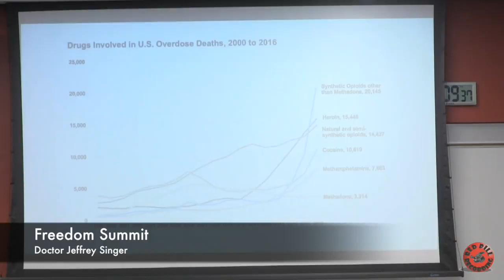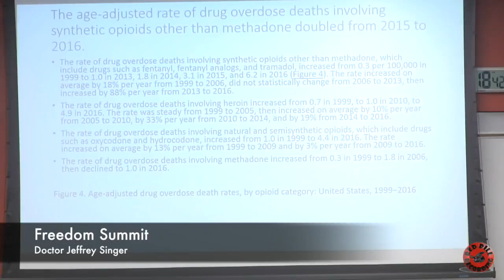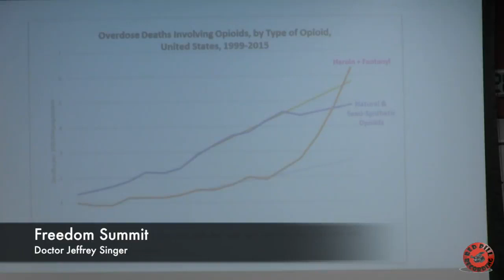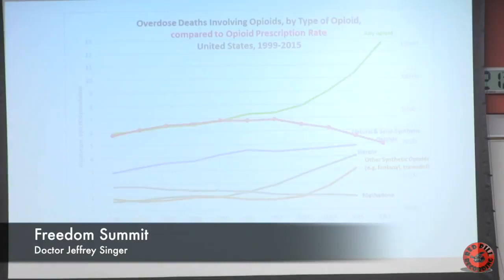Doctor Jeff Singer Speaking at the 2018 Freedom Summit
Doctor Jeff Singer Speaking at the 2018 Freedom Summit - Misdiagnosing the Opioid Crisis. Jeffrey A. Singer is a general surgeon in private practice in metropolitan Phoenix, AZ. He is principal and founder of Valley Surgical Clinics, Ltd., the largest and oldest group private surgical practice in Arizona. He is also a Senior Fellow at the Cato Institute in Washington, DC.  He was integrally involved in the creation and passage of the Arizona Health Care Freedom Act and serves as treasurer of the US Health Freedom Coalition, which promotes state constitutional protections of freedom of choice in health care decisions. He was a regular contributor to Arizona Medicine, the journal of the Arizona Medical Association from 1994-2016.

Hawaii Office:
1003 Bishop Street, Suite 1260 - Pauahi Tower
Honolulu, Hawaii 96813

Arizona Office:
3185 South Price Road
Chandler, Arizona 85248